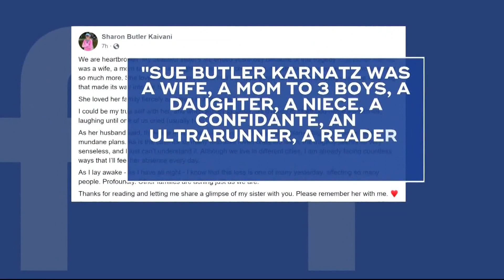Authorities seek answers in deadly shooting in Raleigh, North Carolina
Authorities say the alleged 15-year-old gunman terrorized a residential neighborhood over a two-mile crime scene.